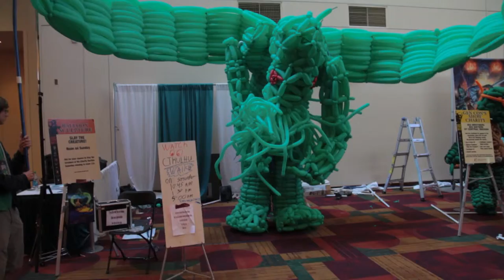Cthulhu Balloon Sculpture at Gencon 2013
Tim Thurmond's Gencon 2013 balloon creation.  This is actually a costume and Tim is inside on slilts. The Chulhu bends to "attack" a passerby and swings his wings back and forth.